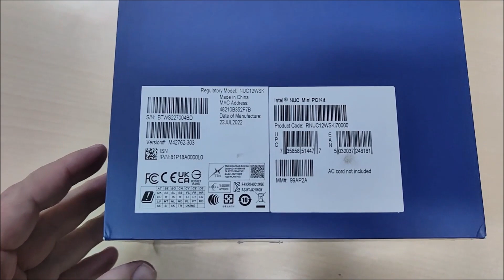Intel NUC 12 Pro (NUC12WSK) - unboxing and first look